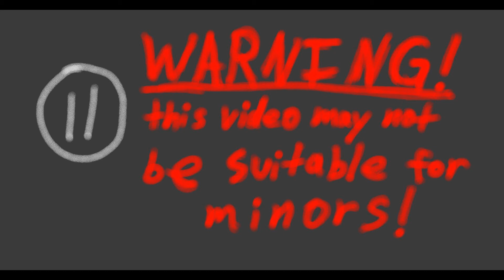A nimble roach plays MineCRAFT!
Watch me as I go on my loooooong adventure in Minecraft! How Exciting!